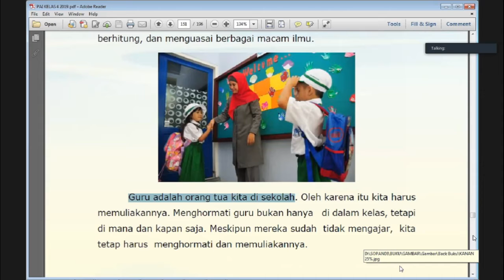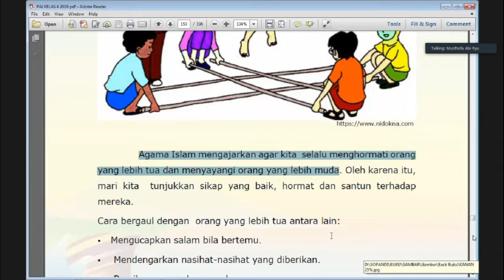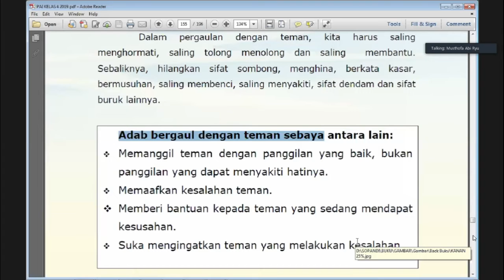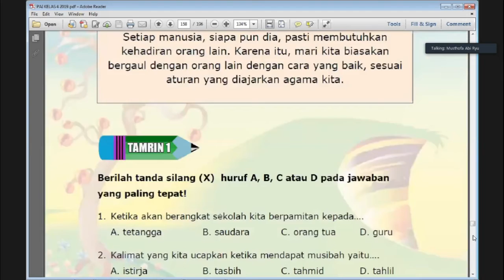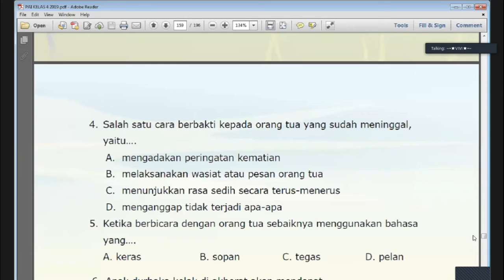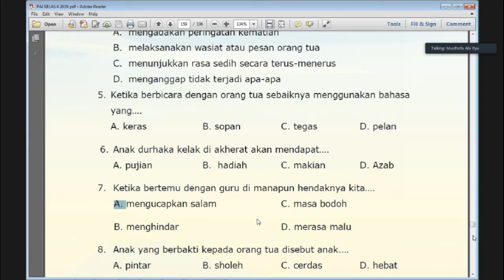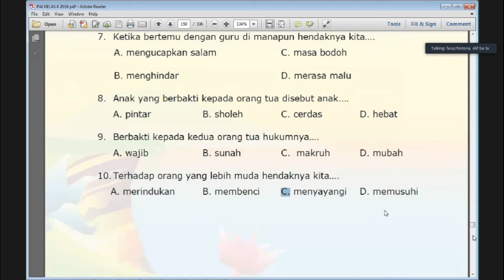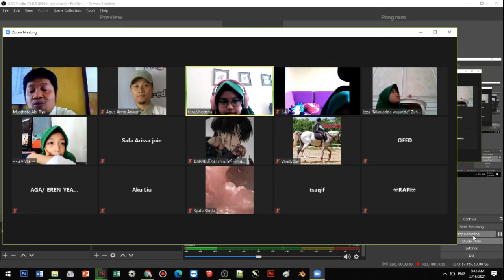PAI Adab dalam Islam - Kelas 4